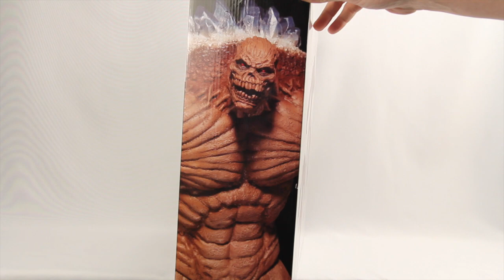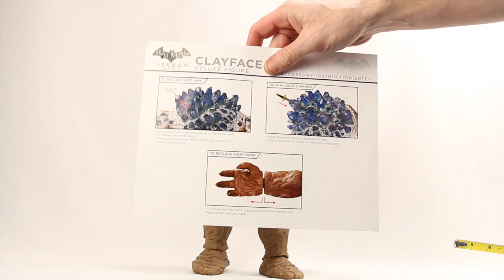DC Collectibles Batman Arkham City Deluxe Clayface Figure Review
For a full GALLERY of images for this figure head over